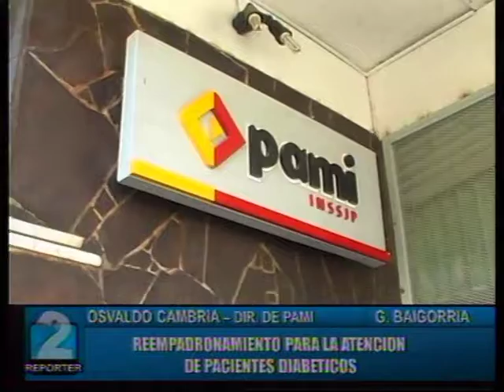OSVALDO CAMBRIA - REEMPADRONAMIENTO PARA LA ATENCION DE PACIENTES DIABETICOS, ENTRE OTROS TEMAS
QUE PASA CON LOS REMEDIOS PARA LOS JUBILADOS QUE COBRAN LA MÍNIMA?. SIGUEN LAS NEGOCIACIONES PARA INCORPORAR DOS NUEVAS CLÍNICAS DE ATENCIÓN PARA JUBILADOS. GRANADERO BAIGORRIA. REPORTER 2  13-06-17